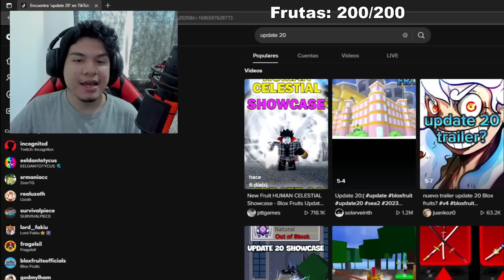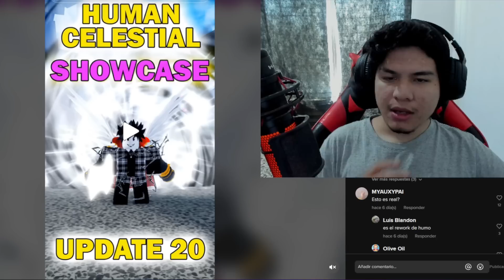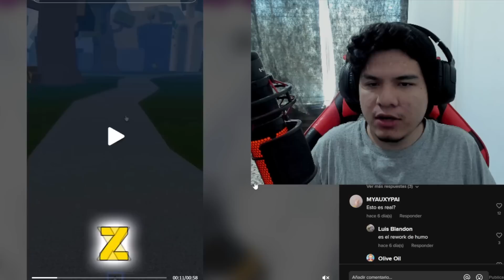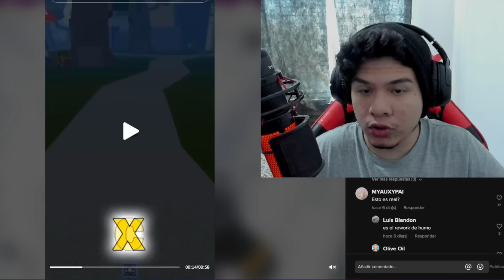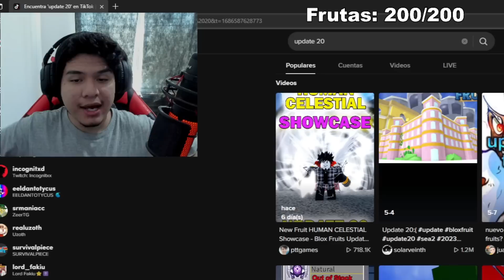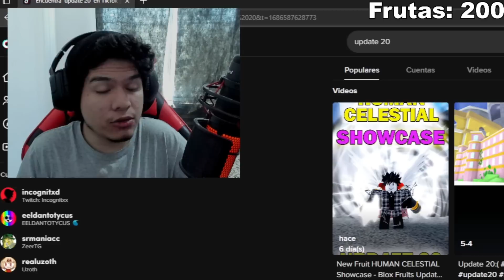Filtran la Fruta de RIP INDRA en Blox Fruits?!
Hoy vamos a ver todos los ataques de la fruta CELESTIAL en blox fruits,

AVISO: Que yo sepa no son oficiales pero es un fan made increible.
🎩- Segundo Canal:
Blox Fruits, Roblox, Bounty Hunt, Rajo end